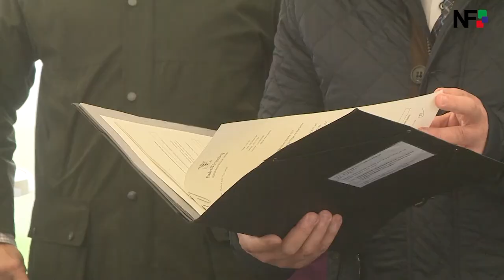08.05.2017 - Die Meldungen des Tages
Unsere Themen vom Tag:

– Straßenkünstlerfestival in Esslingen
– Gartenhaus brennt in Ostfildern vollstaendig ab
– 23. Maimarkt in der Wernauer Ortsmitte
– Übergabe Förderbescheid Projekt Wanderkonzeption Mittlere Alb, Albtrauf und Biosphärengebiet Schwäbische Alb